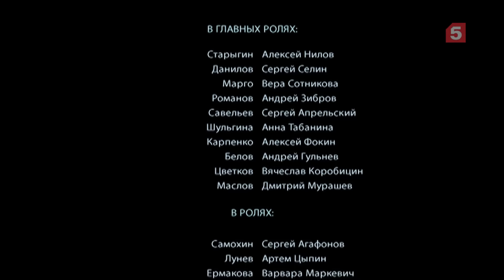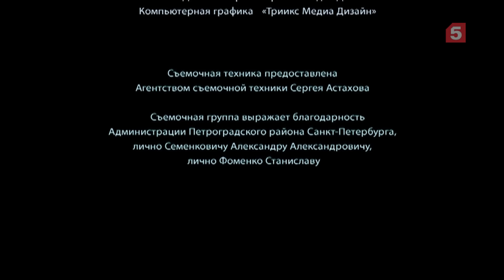Лучшие враги | 4 серия | Страсть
Совершено вооруженное нападение на ювелирный салон, убит охранник Ермаков. Экспертиза показывает, что охранник застрелен из газового пистолета, переделанного под стрельбу боевыми патронами. Через некоторое время случается загадочное ДТП. Погибает водитель. Но вскрытие показывает, что смерть наступила ещё до аварии. Более того – виноват  препарат, добавленный в наркотик, который употребляла жертва... Как связаны загадочные убийства? «Лучшие враги» вновь готовы вгрызаться в любые зацепки, лишь бы подальше друг от друга…
► Смотри новые серии сериала «Лучшие враги» бесплатно в хорошем качестве:
∎ Следи за последними новостями сериала:
Идеальные противоположности. Две стороны одной медали.
В другой жизни они стали бы заклятыми друзьями. Но не в этой.
Глеб Данилов – начальник оперативно-розыскной группы ГУВД, простой мужик, работает «на земле» и ненавидит умников, просиживающих штаны в офисе.
Владимир Старыгин – начальник аналитической группы. Амбициозный, начитанный, готовый к продуманным и решительным действиям.
Оба лучшие – и когда жизнь ставит их спиной к спине, они становятся лучшими врагами.

Режиссеры: К.Дружинин, Б.Дробязко, О.Ларин, Д.Аверин, И.Драка, Д.Елеонский, С.Полуянов, А.Богданов
В ролях: Сергей Селин, Алексей Нилов, Вера Сотникова, Андрей Зибров, Сергей Апрельский, Анна Табанина, Алексей Фокин, Андрей Гульнев